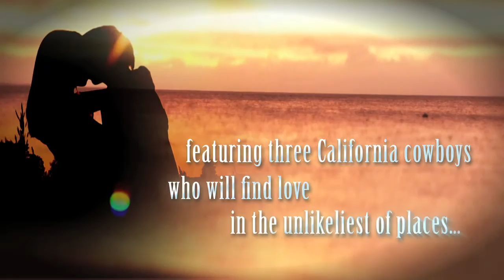Fool's Gold Trilogy 2012 by Susan Mallery (Book Trailer)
New York Times bestselling author Susan Mallery returns with a new Fool's Gold trilogy featuring three California cowboys who will find love in the unlikeliest of places.

..and discover that Summer Love CAN last a lifetime.